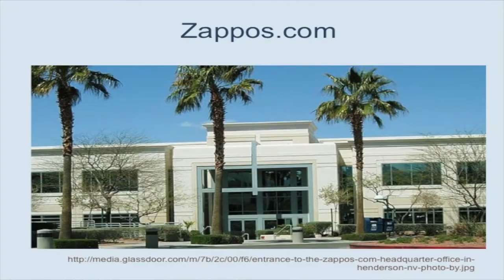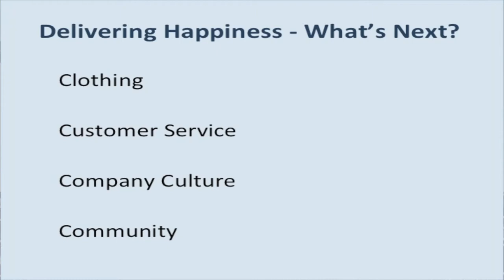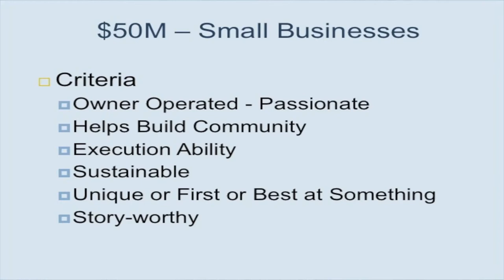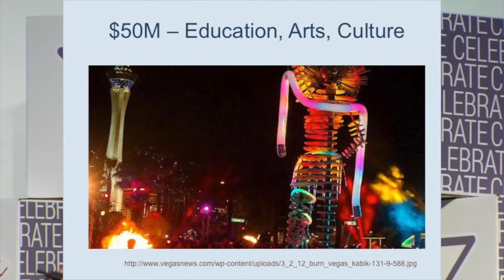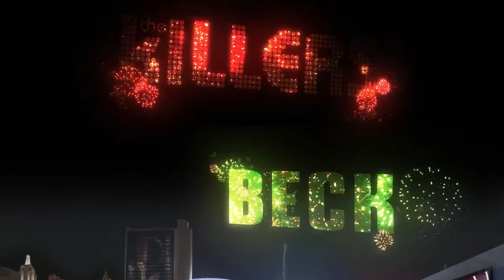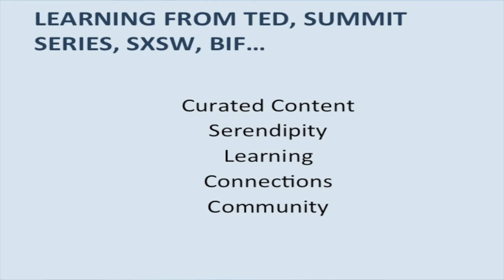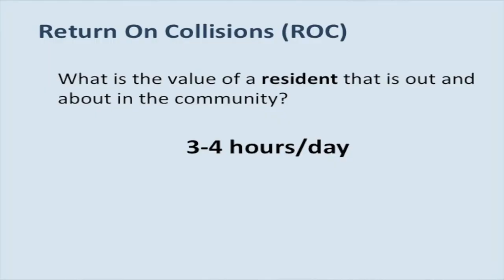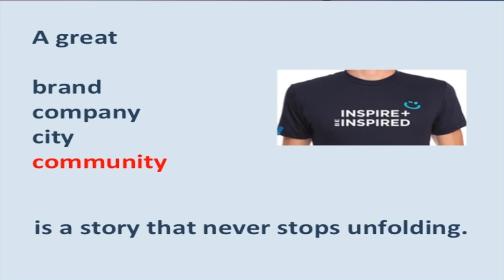Tony Hsieh | Celebrate | 10.2013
Tony Hsieh - Celebrate - 10.2013 from Tech Cocktail. Like this? Watch the latest episode of Tech Cocktail on Blip!

Celebrate Speaker